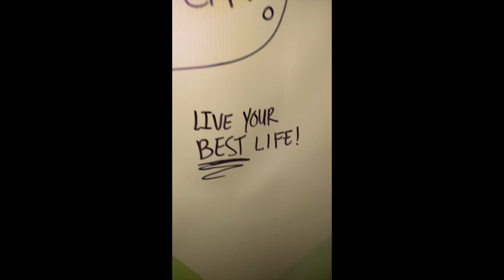FESTIVAL MODE: DECADENCE NYE DAY 1 (a little late)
took a trip to Colorado for the festival Decadence and it was the best thing in my life so enjoy the experience caught on camera